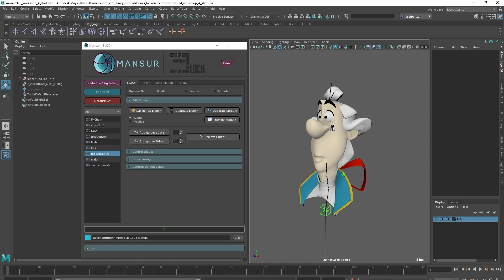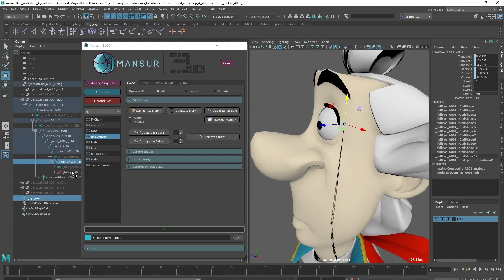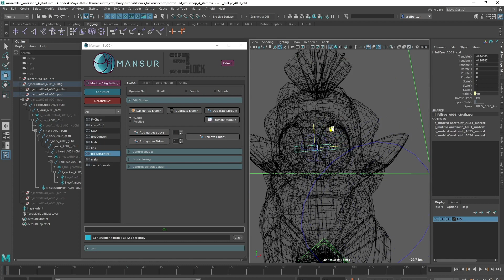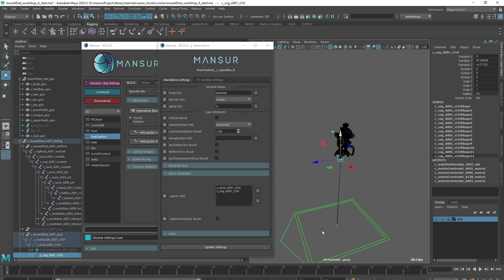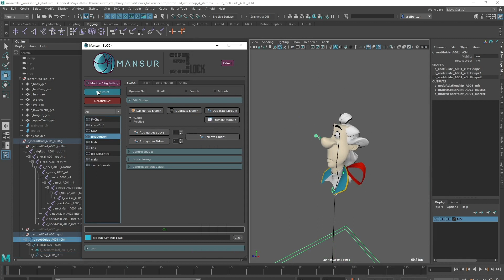Mansur-Rig - Facial Rigging- Part 2- Rigging The Eyes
Welcome to Mansur-Rig's Facial Rigging Tutorial Series!
Learn how to build facial rigs using Mansur-Rig easily and efficiently!

Chapters:
0:00 Intro
0:19 Eye Setup
2:52 Global IK Aim Control

Here is a link to download the workshop files for this entire series:

You didn't install Mansur-Rig yet?

ngSkinTools - used throughout the series and highly recommended!